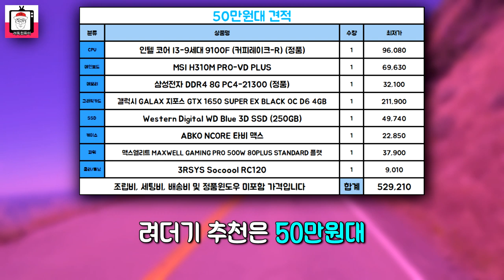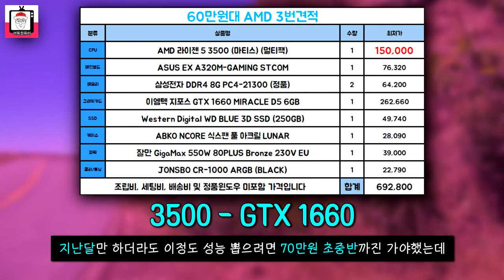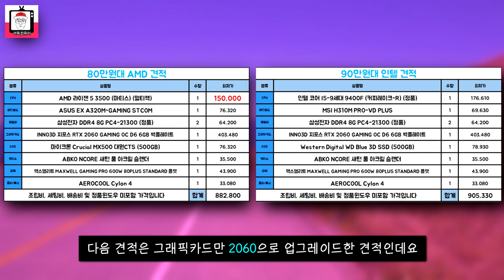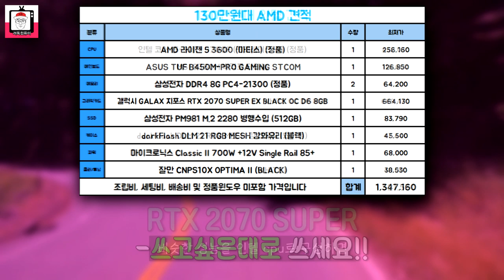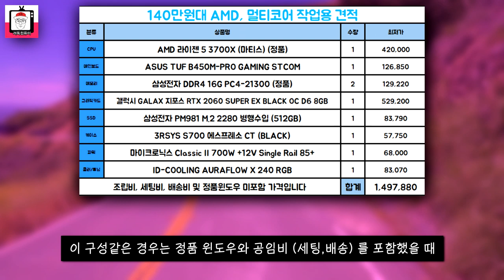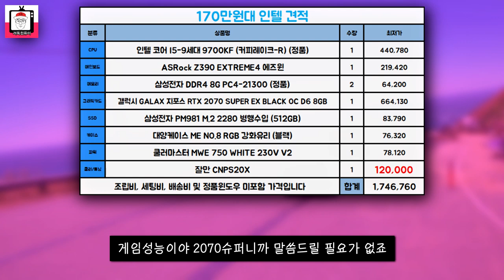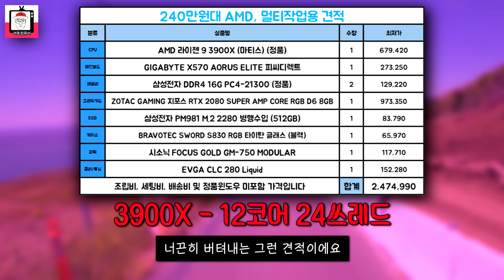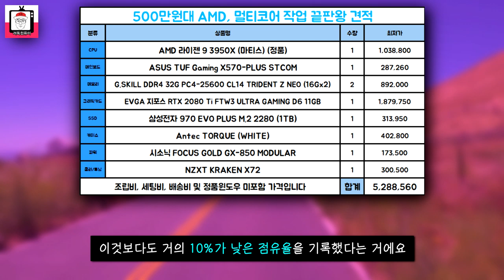최신판) 2019년 12월 려더기의 조립PC 추천견적!! 실제 테스트 포함~!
벌써 12월이죠. 종강이니, 방학이니, 연말이니,
온갖 이유로 컴퓨터를 구매하실 계획이시거나 혹은 구매 당하실 여러분들을 위해,
저희 려독컴퓨터가 12월 추천견적 영상을 준비해봤습니다.
금액대별로 구성해봤으니 필요하신 견적을 참고 하셔서 효율적인 구매에 도움이 되시길 바라는 마음입니다

감사합니다.